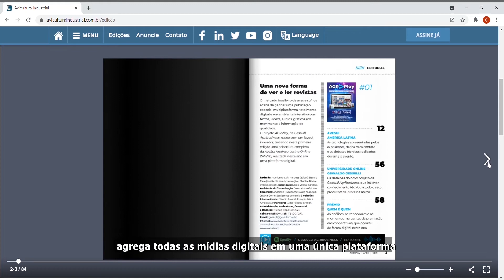Conheça a AGRPlay - revista digital e interativa